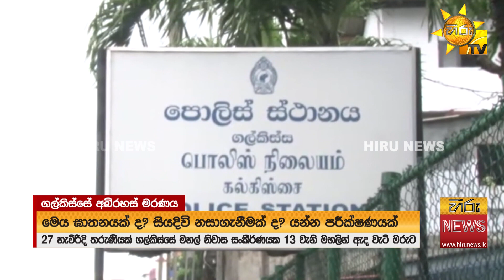27 හැවිරිදි තරුණියක් ගල්කිස්සේ මහල් නිවාසයකින් ඇද වැටී මරුට - Hiru News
27 හැවිරිදි තරුණියක් ගල්කිස්සේ මහල් නිවාසයකින් ඇද වැටී මරුට - Hiru News